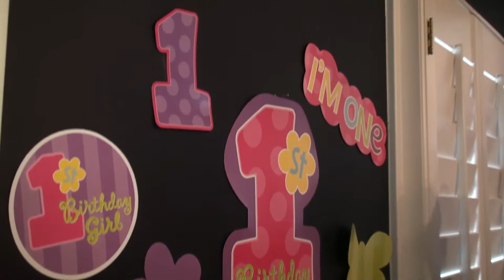Holland 1st Birthday